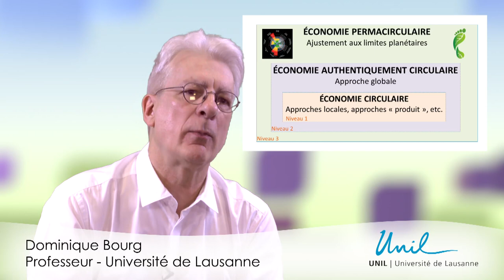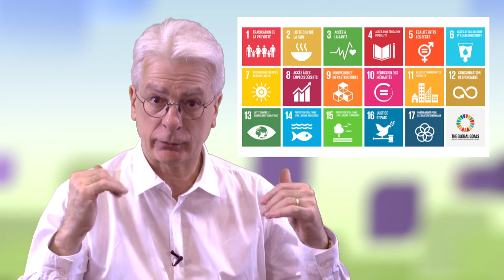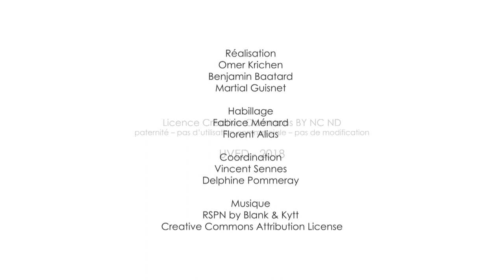Quelle économie circulaire ?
Dominique Bourg, professeur à l'université de Lausanne (Suisse), présente dans cette vidéo (10'06) trois niveaux d'exigence par rapport à la mise en œuvre d'une économie circulaire puis fait le lien entre cette économie circulaire et les 17 Objectifs de développement durable des Nations-Unies, adoptés en 2015.